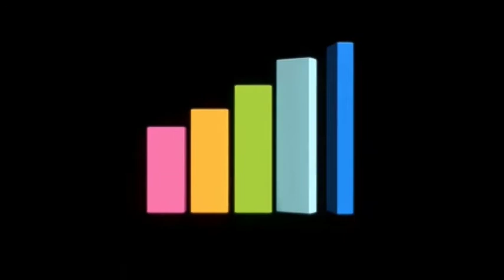Народный Махор 3 сезон. 36 выпуск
Народный Махор. 3 сезон. 36 выпуск. Я.Сумишевский и Сергей Сушко Букет (А.Барыкин). сольно Большая медведица (сл.Л.Дербенева. муз. В.Добрынина)